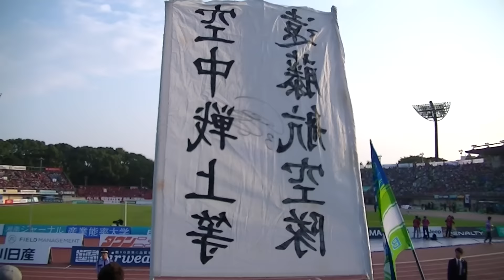20151024 J1リーグ 2ndステージ 第15節 湘南ベルマーレvs鹿島アントラーズ 勝利の瞬間からのベルマーレビッグウェーブ!!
あの鹿島に勝利!!